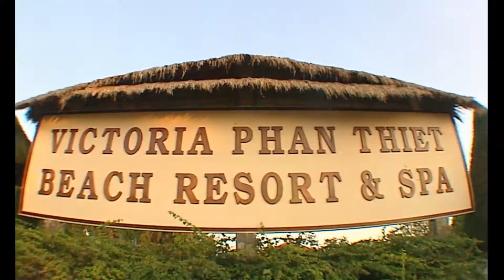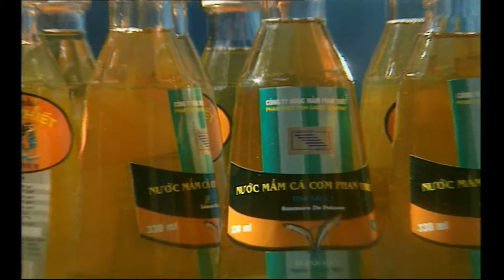Mũi Né Quyến Rũ